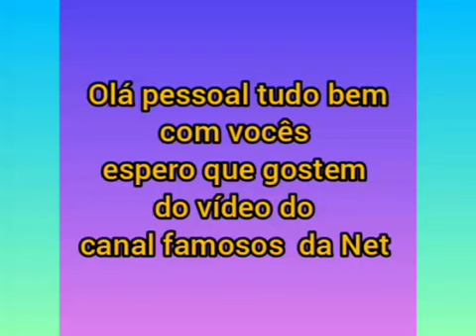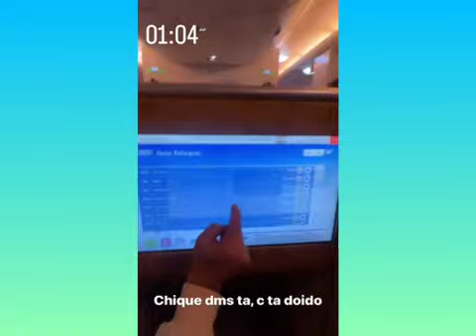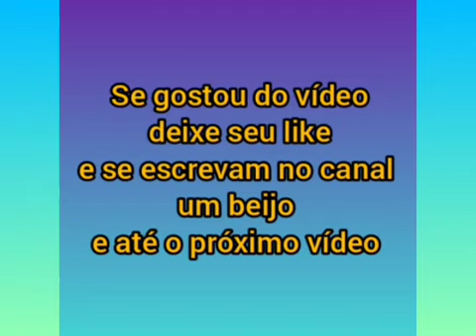Virgínia e Zé Felipe com as filhas viajando para Dubai + O Afilhado Miguel com a mamãe Samara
Virgínia e Zé Felipe com as filhas Maria Alice e a Maria Flor viajando para Dubai + O Afilhado Miguel com a mamãe Samara Pink